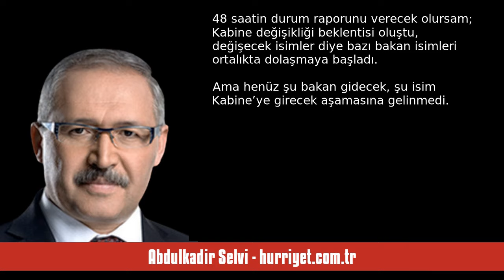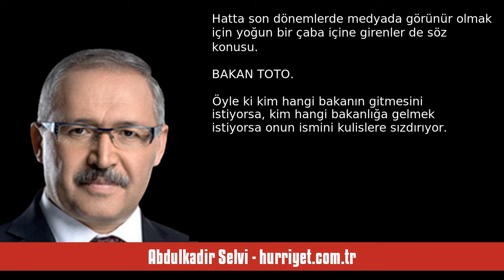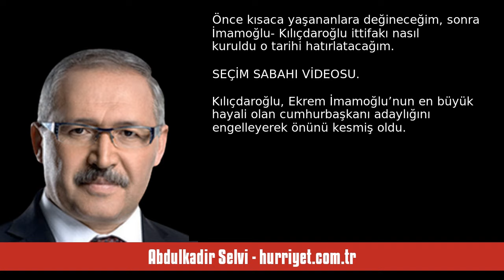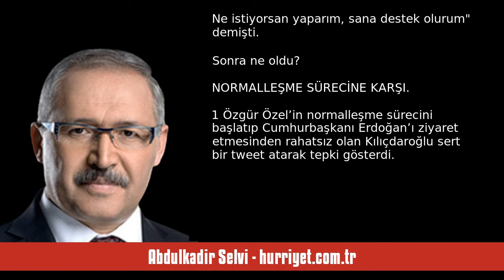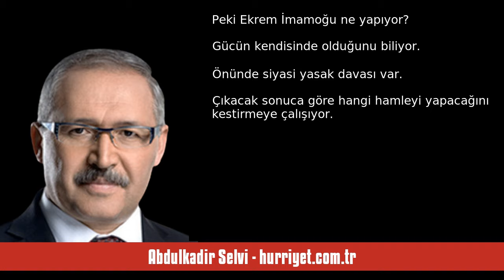ABDULKADİR SELVİ: HANGİ BAKANLAR DEĞİŞECEK - SESLİ MAKALE DİNLE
Abdulkadir Selvi - hurriyet.com.tr - Hangi bakanlar değişecek - 14 Ekim 2024 tarihli yazısının seslendirmesi

"Ankara’da her Kabine değişikliği öncesinde yaşanan trafik işlemeye başladı. Siyasi fay hatları harekete geçti. ‘Bakan toto’ oynanmaya, hangi bakanlar gidecek diye konuşulmaya başlandı. 48 saatin durum raporunu verecek olursam; Kabine değişikliği beklentisi oluştu, değişecek isimler diye bazı bakan isimleri ortalıkta dolaşmaya başladı. Ama henüz şu bakan gidecek, şu isim Kabine’ye girecek aşamasına gelinmedi.

ERDOĞAN İŞARET ETTİ

Cumhurbaşkanı Erdoğan’ın “Genel başkan yardımcılarında aynı şekild. "